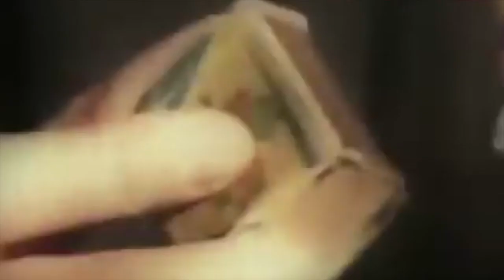She Was A Real Executioner And Devil During World War II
Many of the events of World War II are surrounded by mysteries and legends. Many people have heard at least once in their lives about Tonka the machine-gunner, a real executioner of her time. Today we are going to talk about her.